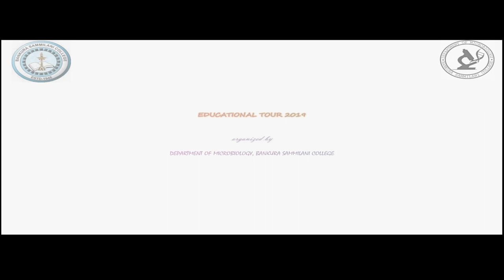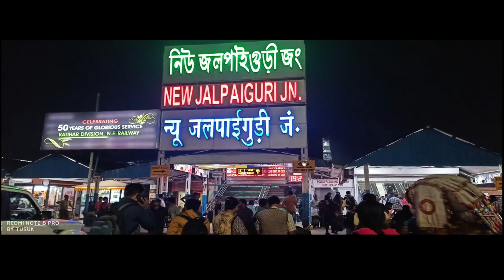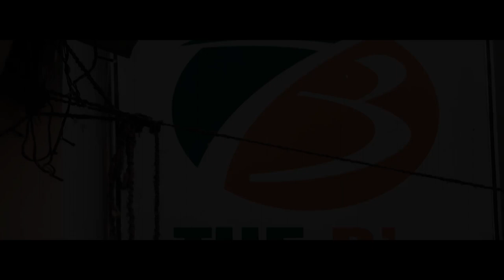Micro-Expedition (Excursion 2019) NBU with Darjeeling & Pelling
On July 28th, World Conservation Day is celebrated internationally to increase awareness about the best practices to protect our natural resources. We, the Department of Microbiology, Bankura Sammilani College celebrating this day with some beautiful memories of the Scenic beauty of Himalayan territory specially Darjeeling & West Sikkim(Pelling). Where we got to spend time with the typical hilly environment of pure nature, lush greeneries, forested areas with the astonishing view of Kanchenjunga.
Videography & Editing